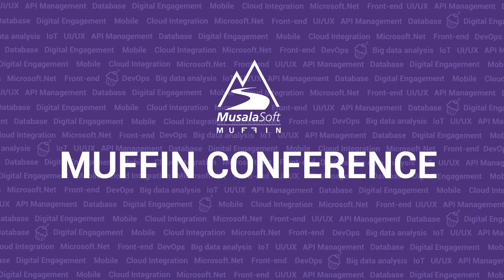QA Trends Discussion Panel by Muffin Conference 2017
Our QA Masters are creating a better quality software on daily basis. Join us on MUFFIN Conference 2017 Sofia to discuss whether automated testing is enough and what are the QA trends.